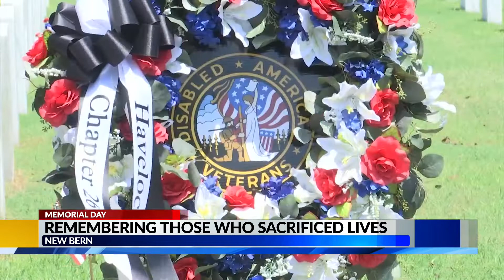New Bern ceremony celebrates Memorial Day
Around 500 people gathered in New Bern National Cemetery for a Memorial Day ceremony.